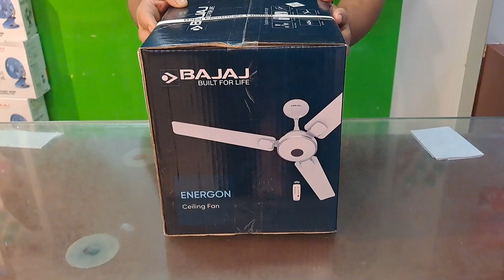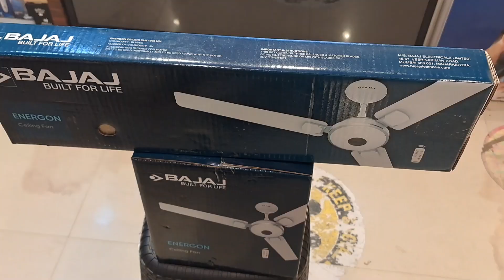BAJAJ ENERGON BLDC FAN REVIEW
BAJAJ ENERGON BLDC FAN REVIEW | BAJAJ | ENERGON | BLDC | FAN

Brand                           : Bajaj

Electric fan design    : ceiling fan

Power Source             : corded Electric

Room Type                : Dining Room & Bedroom,

                                       Living Room

Special Feature        : Remote Controlled

Mounting Type         : Downrod Mount

Equipped with a silent BLDC motor

Comes with a remote control for ease of operation

Saves upto 60% power

Customer ratings by  feature

Energy efficiency : 3.7  3.7
Remote Control : 3.0  3.0
Sleep mode : 2.7 2.7

Rated speed  : 340 RPM
Air Delivery    : 220cmm
Wattage         : 28 w
BLDC 5 star Rated , silent BLDC motor

Remote Control, convenience, ease of operation
unique Decorative trims
1200 mm blade.